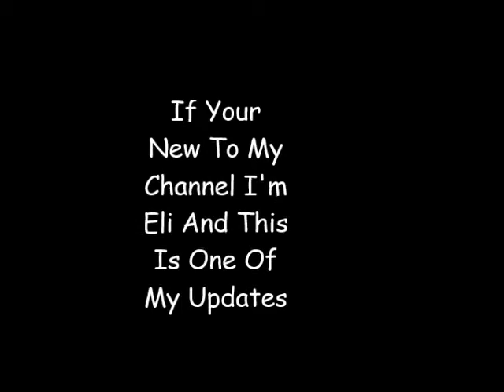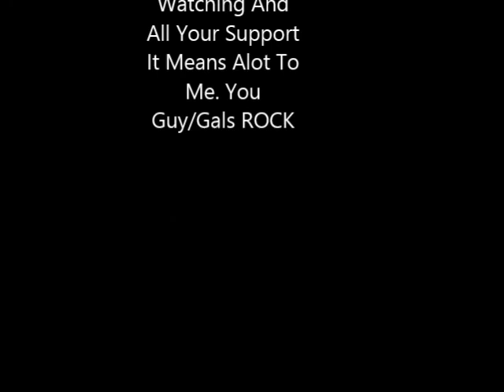FtM Transgender Update : About Up Coming T Appointment & More !